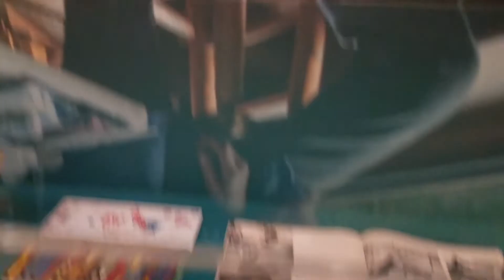Joan Mitchell a Life Lived Through Color SFMOMA San Francisco, CA 20 December 2021 ART TOOLS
Joan Mitchell a Life Lived Through Color Exhibit at SFMOMA 20 December 2021 San Francisco, CA
A tour of Joan Mitchell's art supplies (art tools) as part of the exhibit.